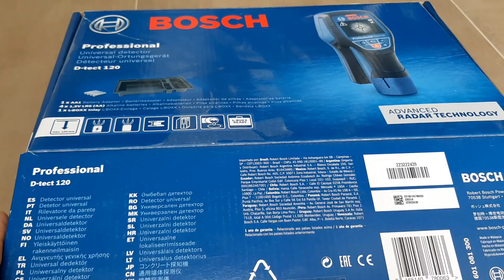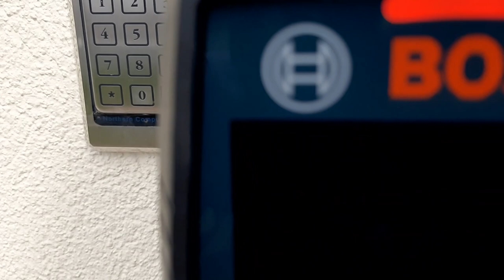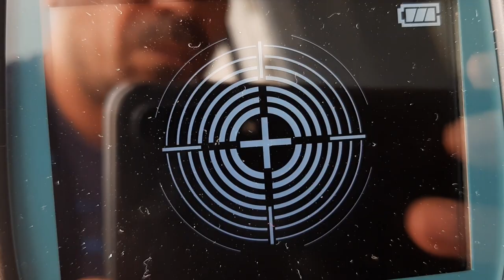BOSCH Professional Universal Detector D Tect 120